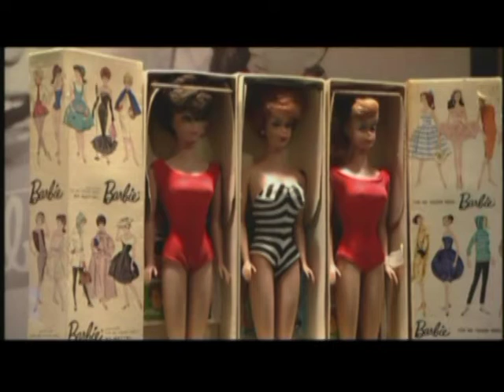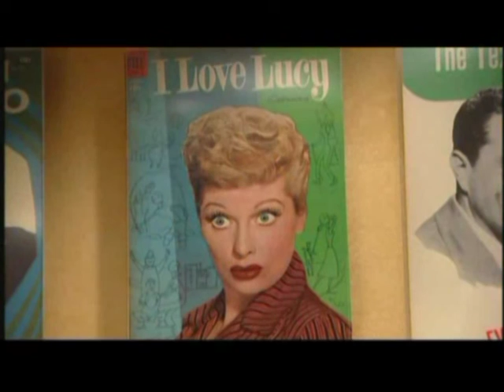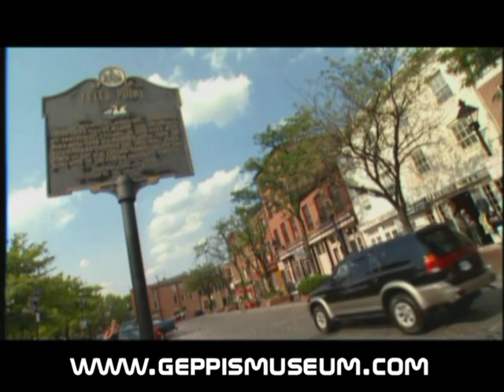TWO GUYS AND A COMIC BOOK SHOW SIX